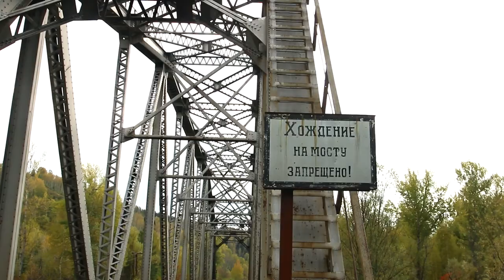Ульба. Правый берег // Үлбі өзені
Течёт наша жизнь, подобно реке, многократно поворачивая и изгибаясь. В каких-то местах она разливается широко: от одного берега до другого только на лодке переправиться можно. А где-то, словно зажатая в тиски, бурным потоком мчится вперёд, прорываясь сквозь скалы и камни. Но в этом безудержном течении важно одно: спешит река к своей цели, невзирая на все препятствия на её пути. Ничто не может её сдержать, всегда найдёт она, как обойти очередное препятствие. Так и наша жизнь должна быть подобна реке с множеством поворотов, заторов, скал и плотин. Важно всегда видеть цель и во что бы то ни стало стремиться к ней, становясь сильнее и сильнее с каждым прожитым днём. Легко не будет никогда. Есть только короткие передышки, подобные сегодняшней вылазке на природу, которые позволяют перевести дух, привести в порядок мысли и чувства, и с новыми силами продолжить свой путь к цели, ради которой непременно нужно стать сильнее.